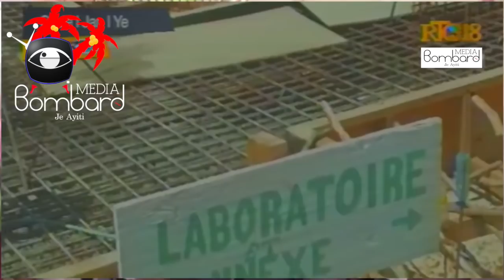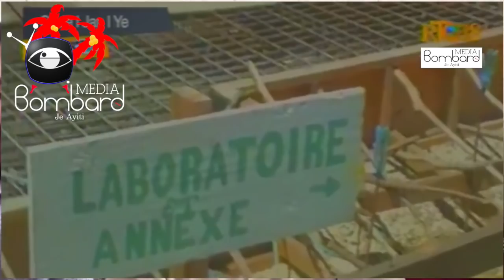Direktè Jeneral BMPAD Ak Anbasadè Japon Vizite Chantye Rekonstriksyon Plizyè Travay Nan Peyi a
Lansman travay konstriksyon Lycée Cent Cinquentenaire Ak Lycée Marie-Jeanne

Direktè Jeneral BMPAD:   Fils-Aime Ignace Saint-Fleur

Anbasadè Japon:  Taisei Inoue

Anviwon 140 Ayisyen retounen nan peyi a nan vòl imanitè ki soti nan Peyi Chili, anpil ladan yo fè konnen yo pase anpil mizè nan Peyi Chili avan yo retounen Ayiti

Avoka kap defann Emmanuel "Toto" Constant denonse enjerans kèk peyi etranje nan sistèm jidisyè Ayisyen nan kad dosye sa a.